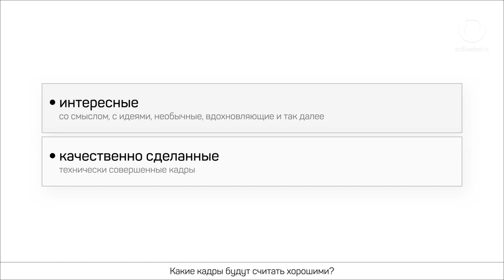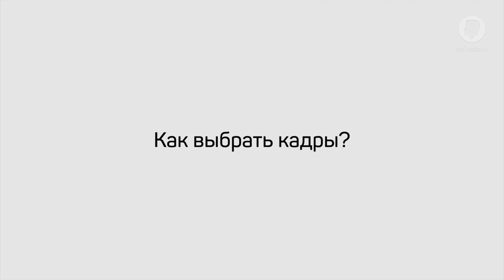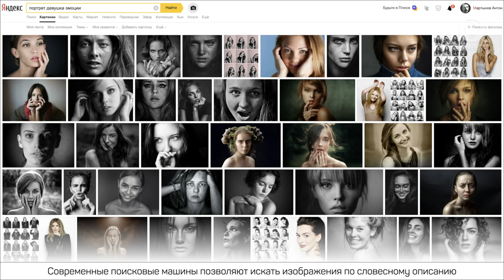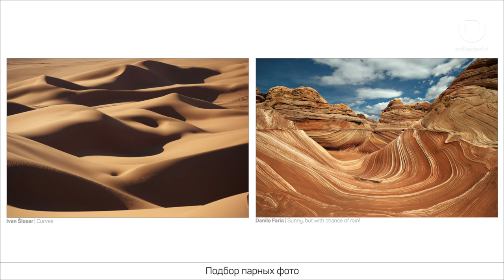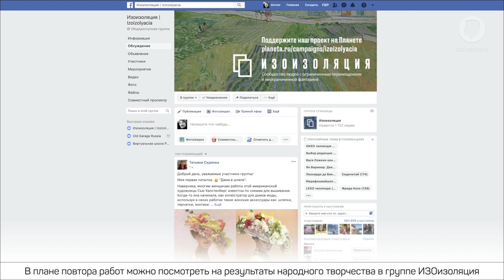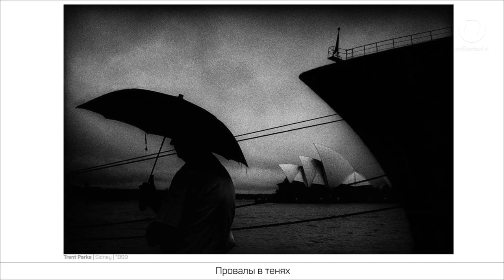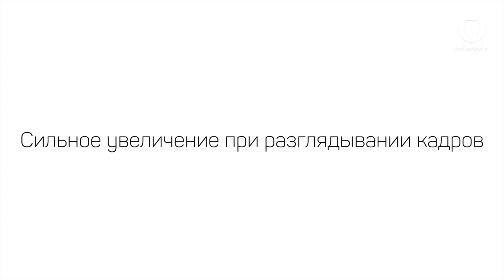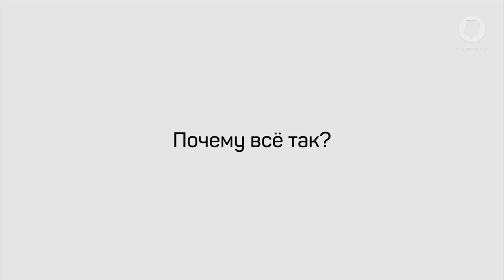Введение в фотографию. Занятие №1. Антон Мартынов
Содержание:
00:00 - Заставка
00:18 - Что считать хорошей фотографией?
26:11 - Как научиться видеть кадры?
49:56 - Практические упражнения
01:06:43- А как же качество?
01:09:02 - Недо-переэкспонирование
01:23:14 - Нерезкости
01:28:52 - Шумы
01:38:33​ - Искажения
01:48:30- Композиционные ошибки